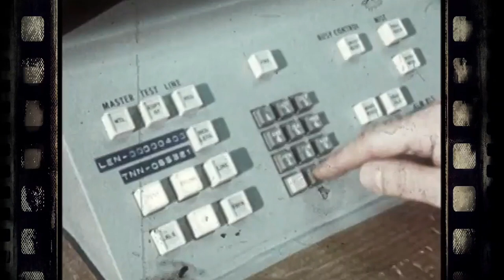Rare footage of the Twin Towers Being Built (1976)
A haunting glimpse into the construction of the Twin Towers in New York and their early use. The film is produced by Western Electric and, judging by its lack of sound, appears to be the raw footage for a short industrial film. Amid the course of the eerily silent scenes we see the site empty of buildings, the construction of the all too familiar girders, and panaromas of Manhattan flecked with scratches and dust.

At the time the towers were completed in the early 1970s, they were the tallest buildings in the world, with 1 World Trade Center being 1,368 feet (417 m) and 2 World Trade Center 1,362 feet (415 m). The lead architect for the project was Minoru Yamasaki (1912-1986) and construction began in August 1968. The towers were destroyed in the September 11 attacks of 2001 in which almost 3000 people lost their lives.